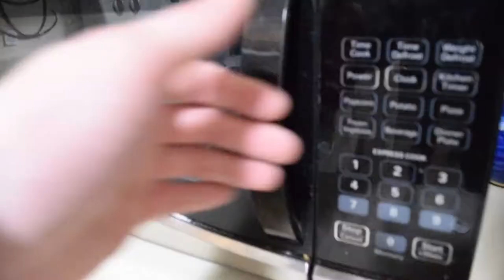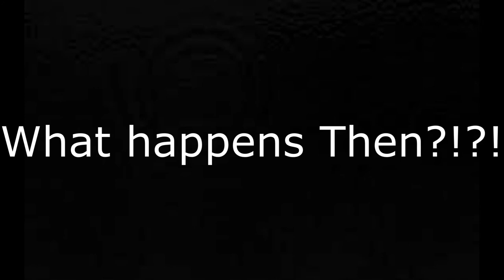Ice Fishing - (Part One) 2020 - Crazy Off Roadin'!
This is part one of a 2 part video. What ended up being a day of Ice fishing turned into an ice fishing extravaganza! Join us as Christina and I go ice fishing for the first time of this year! This is a private pond/lake that we go every year with her family, and its a blast. It's more about the time you spend outdoors with your friends and family, that's what makes it awesome!

Songs used in the video:
way out west.

Lu NH Music